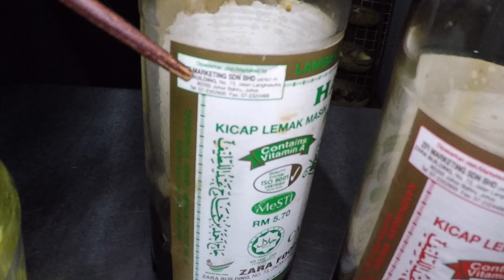RESEPI NASI GORENG PATTAYA❗️| NASI GORENG SIMPLE ‼️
Cara membuat Nasi Goreng Pattaya Thailand Ala Kak Lis..

Nasi goreng pattaya

Bahan-bahan nya
3 mangkuk nasi putih
100 gram isi ayam yang telah di potong
1 Sdt serbuk lada hitam
3 ulas bawang putih di tumbuk
Kicap manis secukupnya
Kicap masin secukupnya
Garam secukupnya
Minyak secukupnya
Kobis secukupnya
1 batang fish kek
1/2 carrot potong dadu
3 kacang buncis
1/4 bawang besar potong dadu
1 tangkai cili merah
1 tangkai cili hijau
3 butir telor ( 1 untuk nasi goreng dan 2 untuk balut nasi goreng)